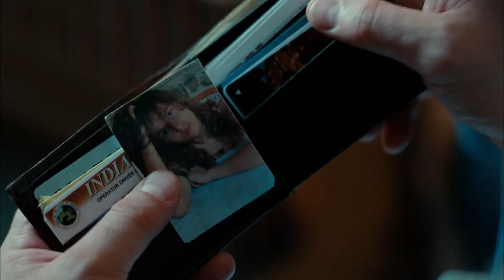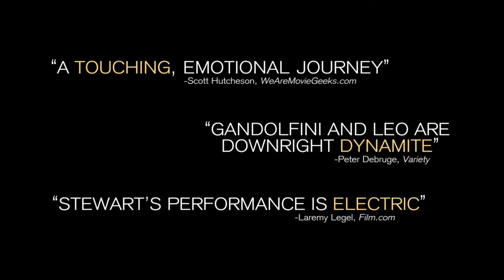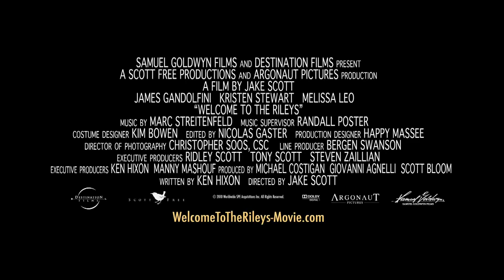Welcome to the Rileys - Official Movie Trailer 2010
Original title: Welcome to the Rileys
Genre: Drama
Director: Jake Scott
Cast: Kristen Stewart, James Gandolfini, Melissa Leo, Kathy Lamkin
Release date: 29 Oct 2010